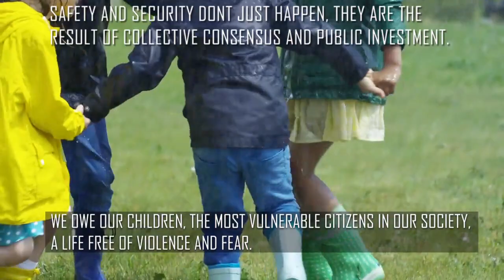STAY HOME AND FIGHT CORONA